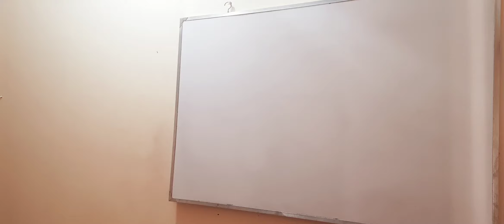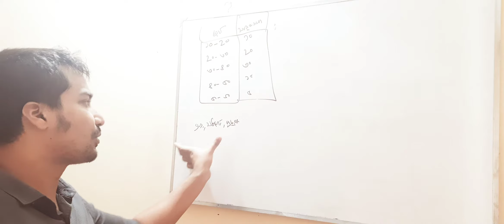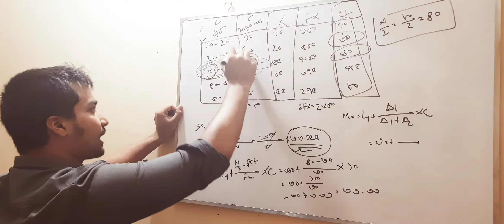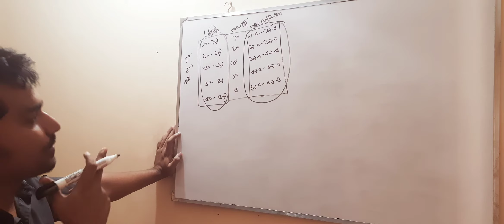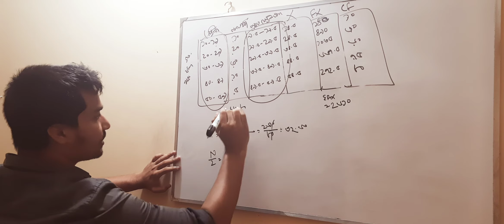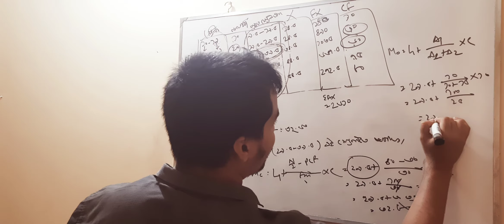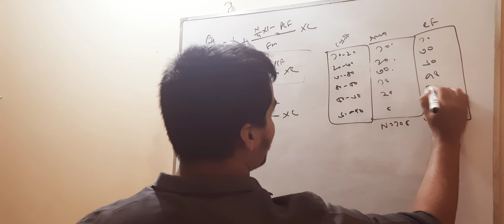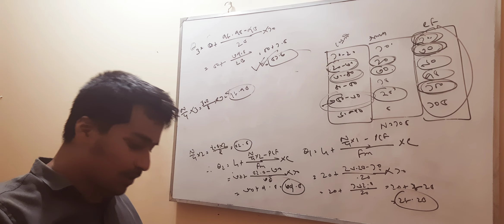1st year-Basic Statistics-Measures of Central tendency-Lecture-3